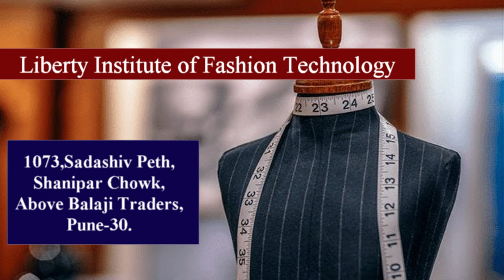Jardosi Course Now with Offer & Materials!!!!